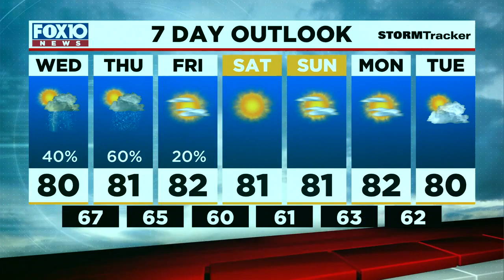News Now Update for Wednesday Morning Oct. 20, 2021 from FOX10 News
Police are investigating yet another homicide in Mobile; Meteorologist Jennifer Lambers has your midweek forecast.